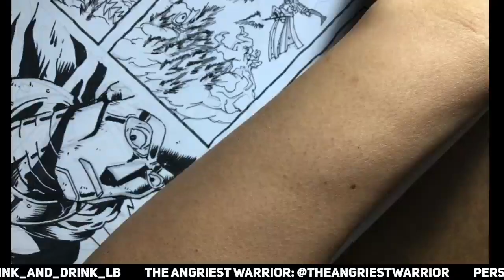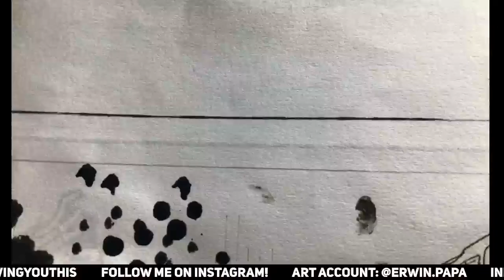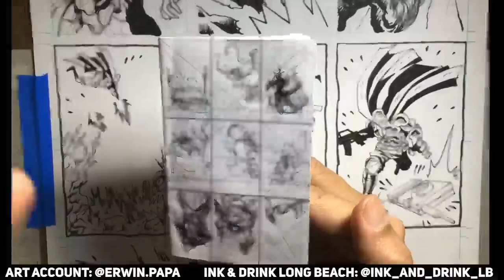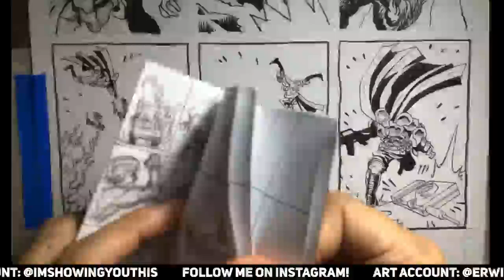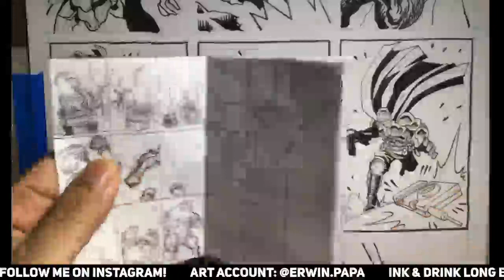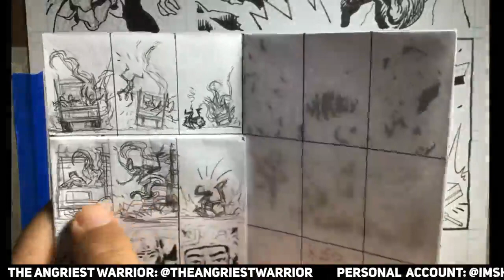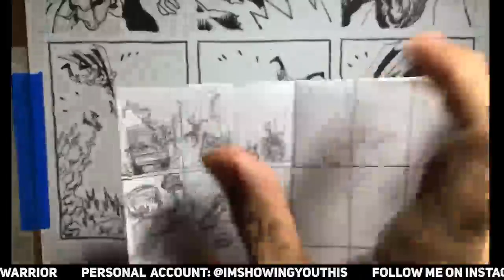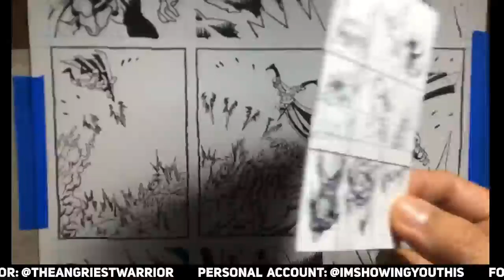March 5, 2022 - Comic Book Drawing!